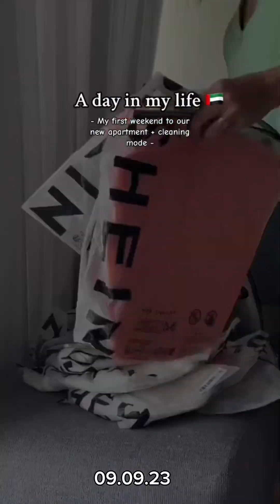Life in Dubai 🇦🇪 A day in life Vlog, New apartment | ofw in dubai | Geneva reyes